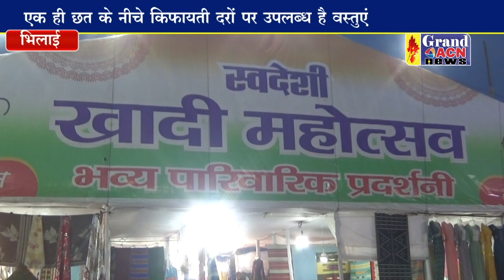स्वदेशी खादी महोत्सव